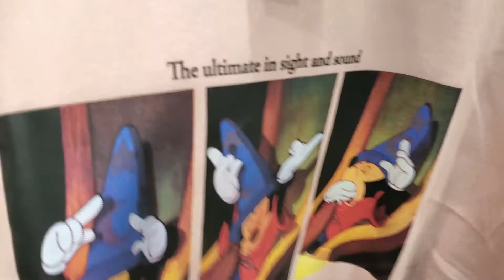Kickin' It Sneaker event (and how it went wrong)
Kickin' It was set up by @5HIZZYSTREETWEAR and @WAVYYY.KICKZ at the Rum Jungle Orlando... well it didn't work out but here's a video anyways 😅